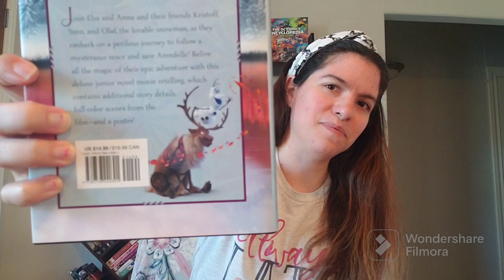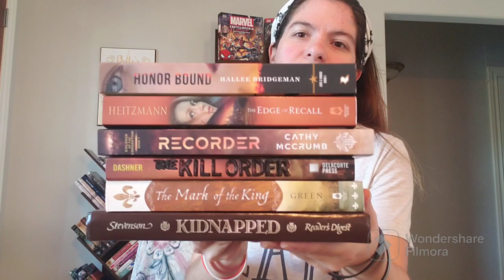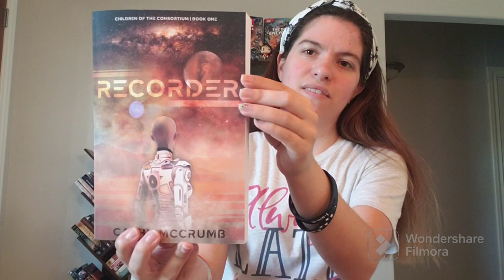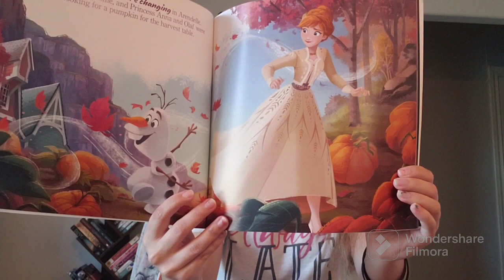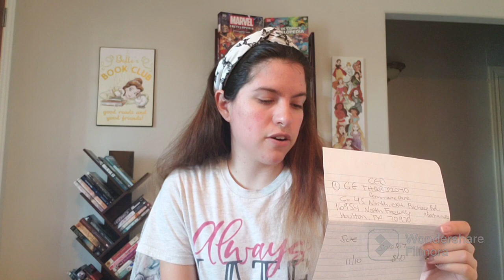Finally Fall Book Tag!🍂🍁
1. In fall, the air is crisp and clear: A book with a vivid setting
2. Nature is beautiful but also dying: A book that is beautifully written but also deals with a heavy topic like loss or grief
3. Fall is back to school season: A non-fiction book that taught you something new
4. In order to keep warm, it's good to spend time with the people we love: A fictional family or friend group you'd like to be a part of
5. The colorful leaves are piling up on the ground: a pile of fall-colored spines
6. Fall is the perfect time for storytelling by the fireside: A book where somebody is telling a story
7. The nights are getting darker: A dark, creepy read
8. The days are getting colder and shorter: A short, heart-warming read
9. Fall returns every year: An old favorite you'd like to return to soon
10. Fall is the perfect time for cozy reading nights: Favorite cozy reading accessories
11. Tag others